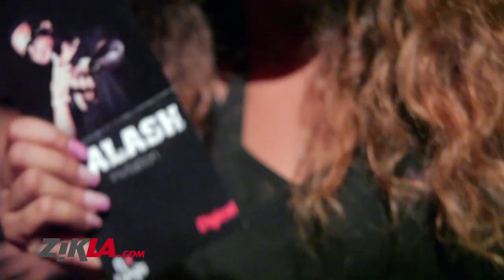Showcase Privé Kalash